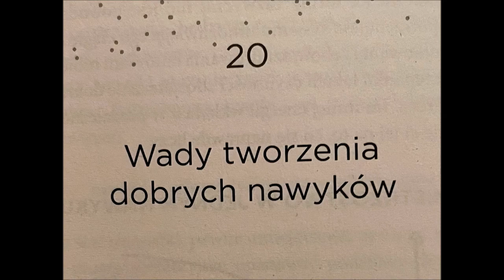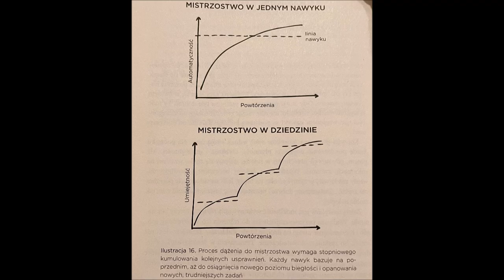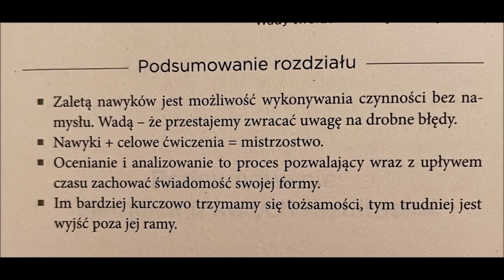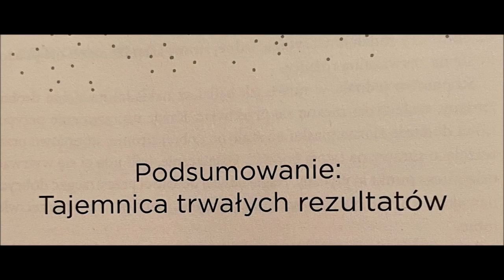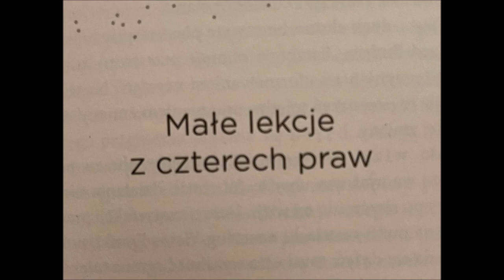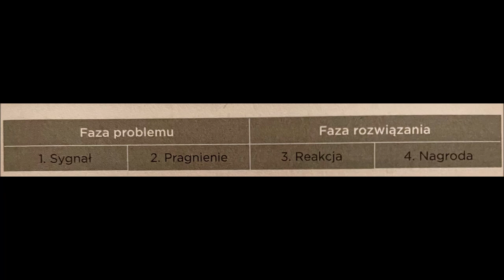20 ATOMOWE NAWYKI 20 WADY TWORZENIA DOBRYCH NAWYKÓW